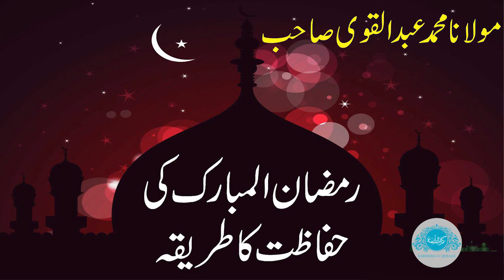Ramzan Ki Hifazat Ka Tareeqa BY Maulana Abdul Qavi Sb